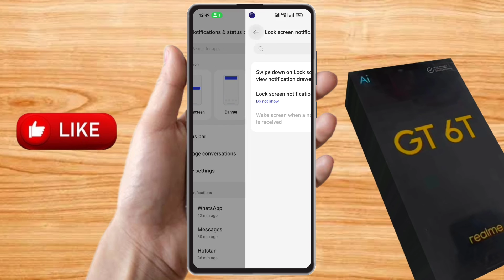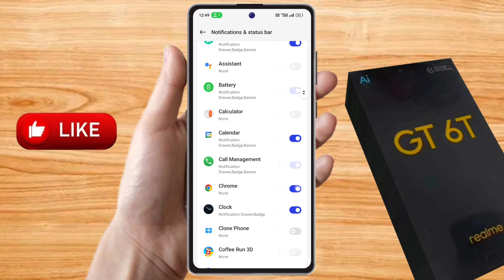realme gt 6t notification settings, realme gt 6t notification off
realme gt 6t notification off settings,
realme gt 6t notification,
how to notification off in realme gt 6t,
realme gt 6t notification problem,
realme gt 6t notification off kaise kare,
realme gt 6t notification not showing,
realme gt 6t lock screen notification off,
realme gt 6t app notification setting,
realme gt 6t lock screen notification setting,